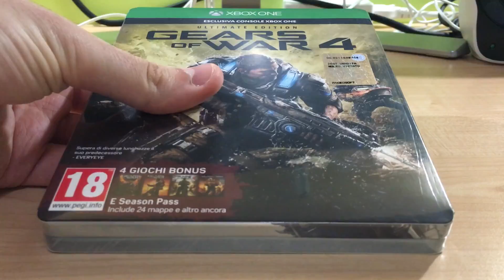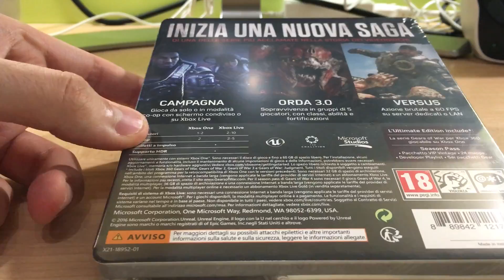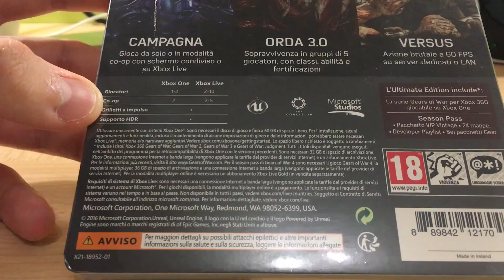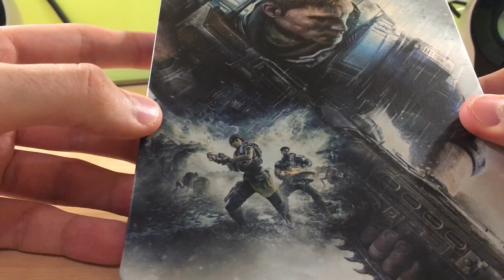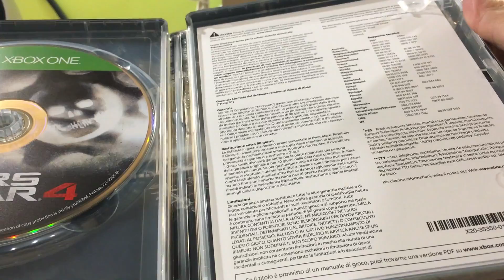Gears of War 4 Ultimate Edition Unboxing-ITA